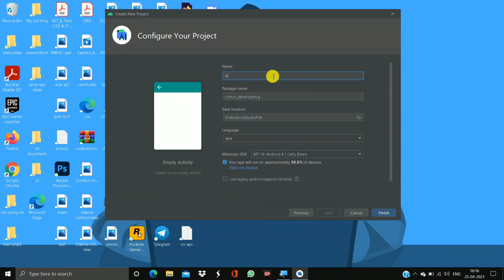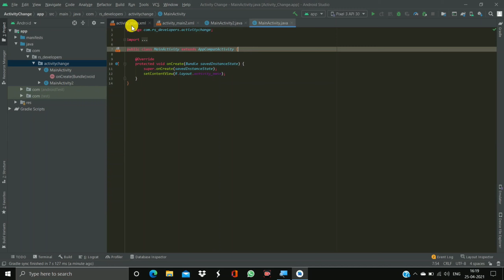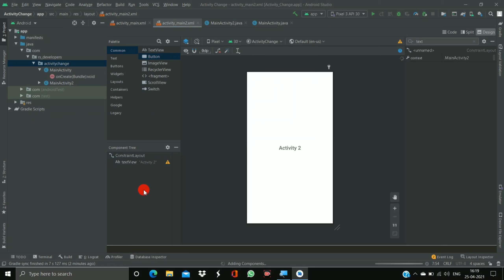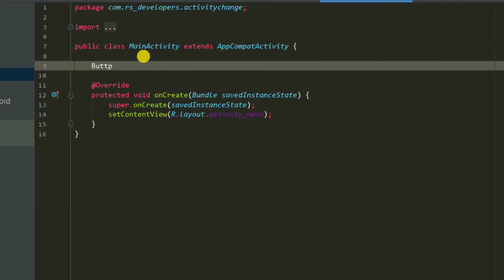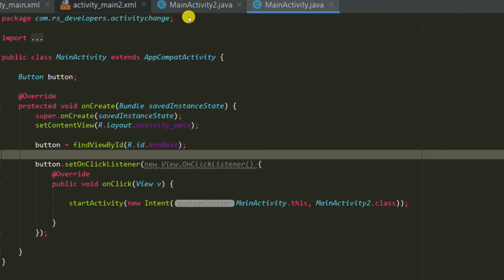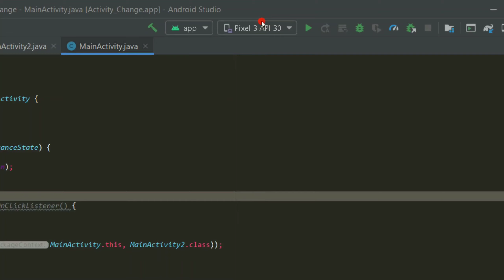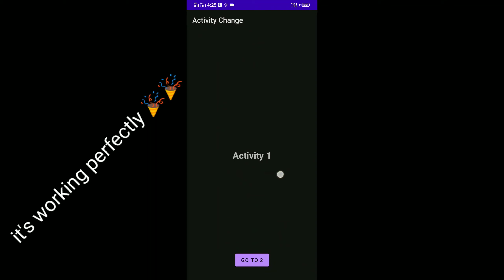Go from one Activity to Another Activity with only one line code in Android Studio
Go from one Activity to Another Activity with only one line code in Android Studio | RS Techo Smart

In this video, I have shown how to go from one activity to another activity with only one line of intent code.

Topics Covered:

1) How to go from one activity to another activity in Android Studio.

2) How to go from one activity to another activity in Java.

3) How to move from one activity to another activity.

4) Activity to Next activity in android studio

5) intent to go from one page to another page in android studio

6) activity change in android studio

Profiles